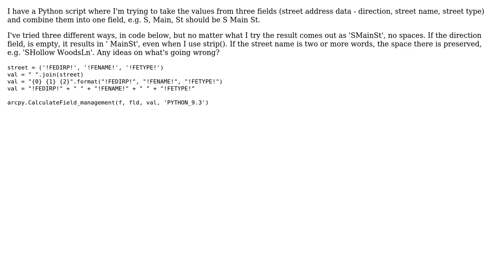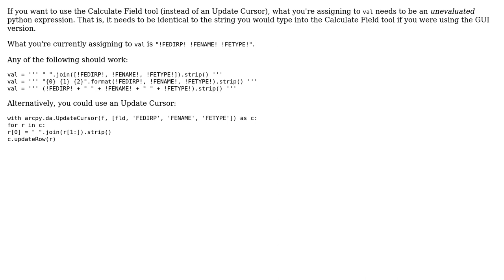GIS: " ".join(list) not inserting spaces when calculating field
With thanks & praise to God, and with thanks to the many people who have made this project possible! You are responsible for your own actions.